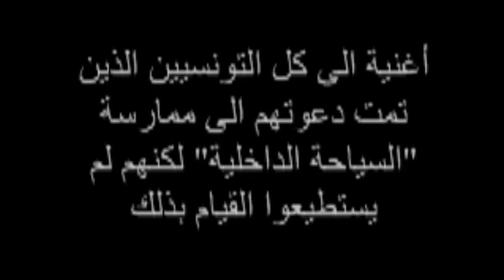لزهر الضاوي: تحبونا نتسوّحو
أغنية في موضوع السياحة الداخلية